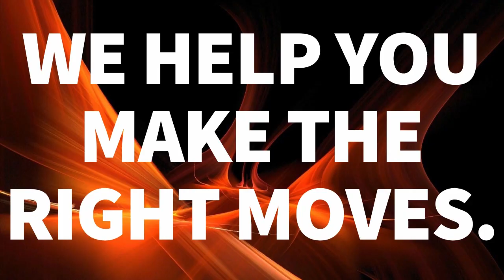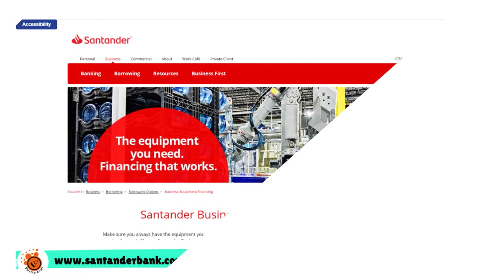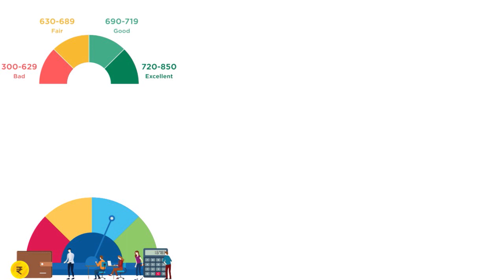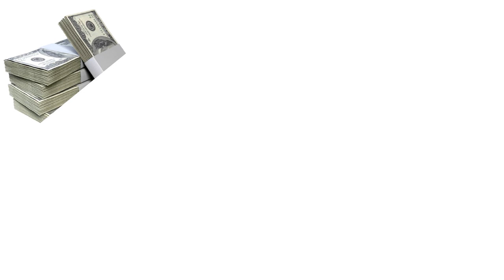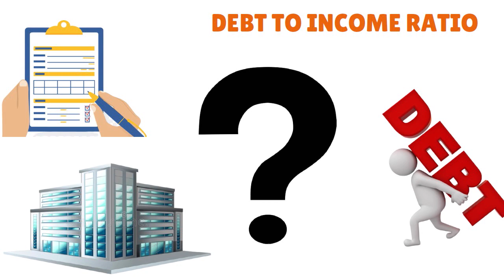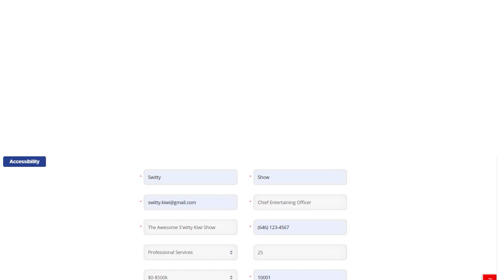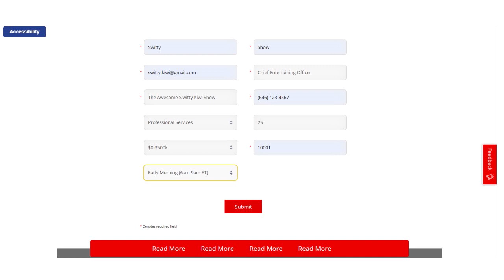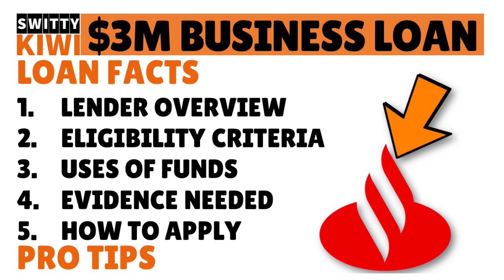SANTANDER BANK'S NEW BUSINESS LOAN. $3M Max. EIN Only. FICO 545+. No PG. APR 15.89%🔶CREDIT S2•E438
SANTANDER BANK'S NEW BUSINESS LOAN. $3M Max. EIN Only. FICO 545+. No PG. APR 15.89%. Santander Bank's EIN-only business loan is worth a shot. C'mon, let's go loan shopping💰!
🙋GOT QUESTIONS ON THIS TOPIC OR OTHER DEBT-RELATED MATTERS? WE'VE GOT ALL THE ANSWERS YOU NEED. WE CAN HELP YOU TODAY.
Given how "crazy" 2020 was (Covid-19, economic crisis, unemployment, etc.), we’ve set up a FREE DEBT MANAGEMENT CLINIC to help millions of Americans and businesses manage their debt and understand what it takes to quickly pay down debt and increase their credit scores.
📆OFFER VALID YEAR-LONG. OUR DEBT EXPERTS ARE READY TO HELP. 17 CPAs, 7 personal-finance specialists, 28 certified financial planners, 3 mortgage underwriters and 10 debt settlement lawyers will answer all relevant questions in a timely manner, including those related to:
- CREDIT CARDS FOR INDIVIDUALS AND BUSINESSES
- PERSONAL LOANS AND LINES OF CREDIT
- BUSINESS LOANS AND LINES OF CREDIT
- MORTGAGES
- SUSTAINABLE CREDIT SCORE IMPROVEMENT TECHNIQUES
▬▬▬▬▬▬▬▬▬▬▬▬ஜ۩۞۩ஜ▬▬▬▬▬▬▬▬▬▬▬▬▬